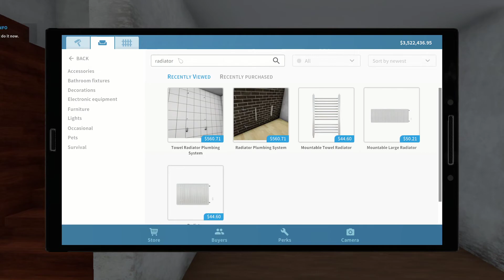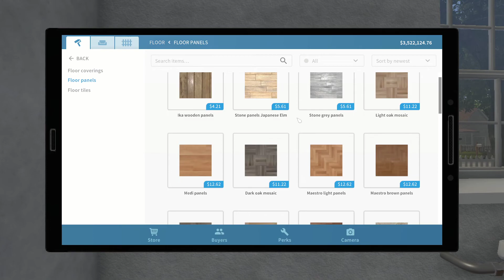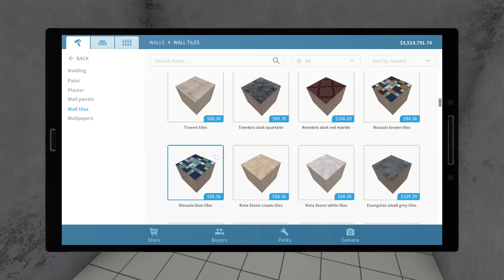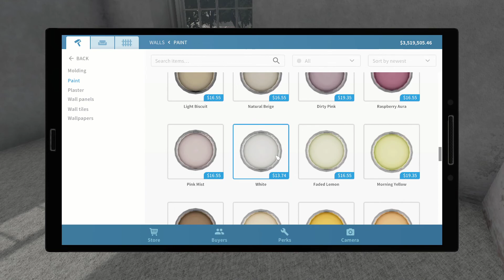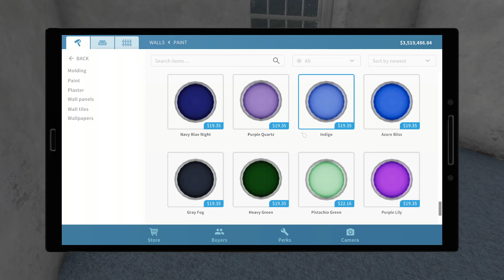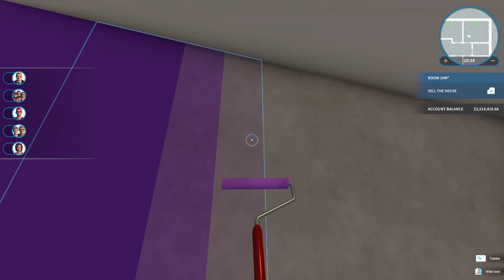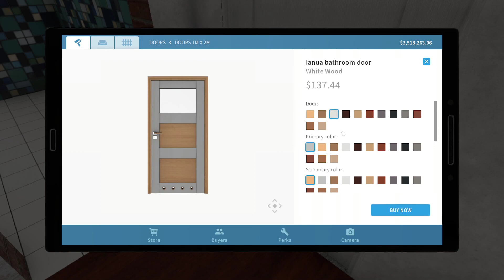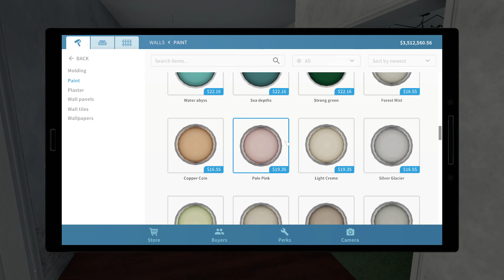House Flipper Episode #66 Part 1